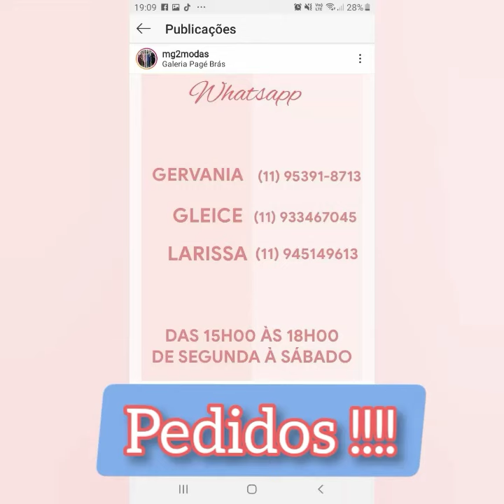BRÁS• SP | CONJUNTOS INVERNO